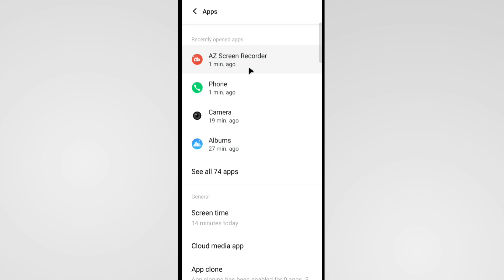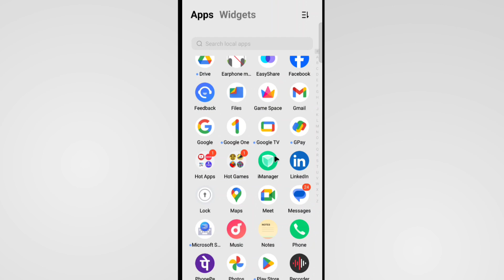Disable App Ko Enable Kaise Kare Vivo | How To Enable Disabled Apps In Vivo